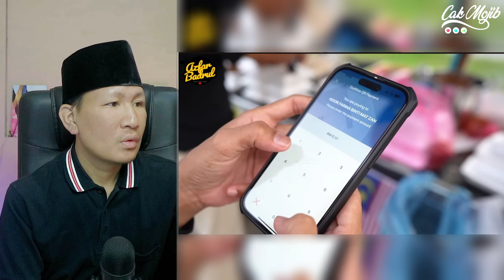KOK BISA SIH❓RAMAI PERNIAGA MALAYSIA BUAT HAL NI⁈ TAK NAK CARI UNTUNG KE⁈ SEBAIK INI ORANG MALAYSIA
GAES BANTU SUPPORT CHANNEL KITA :

+ @CAKMOJIB TV
+ @KEBUN CAKMOJIB